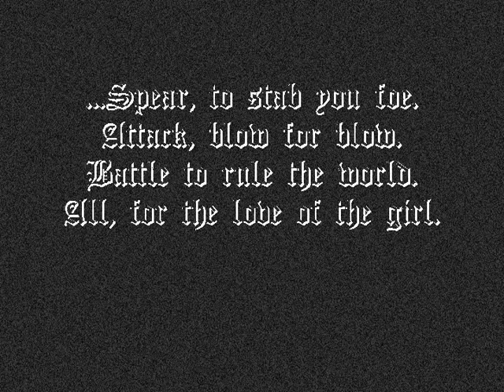stresSCracks - Men Of Troy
Bomb Shelter, NH March 2004

Swords, of sharpened steel. Defend, with your shield. Ride on, into the night, fighting, for your life. Men. Of. Troy. Spear, to stab you foe. Attack, blow for blow. Battle to rule the world. All, for the love of the girl.